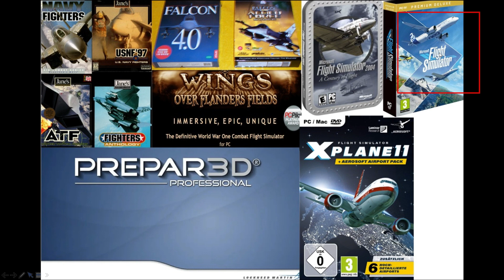SWALLOW CHANNEL INTRODUCTION